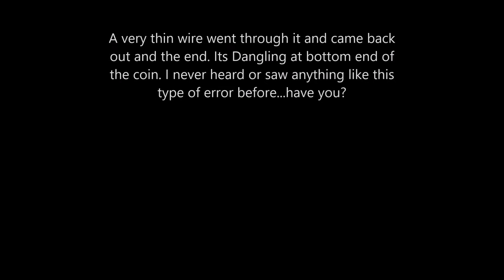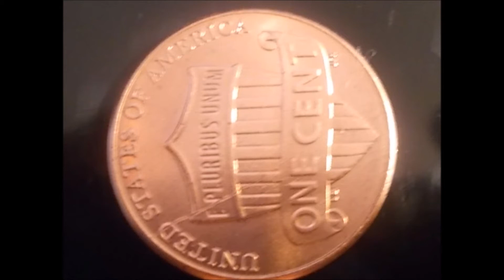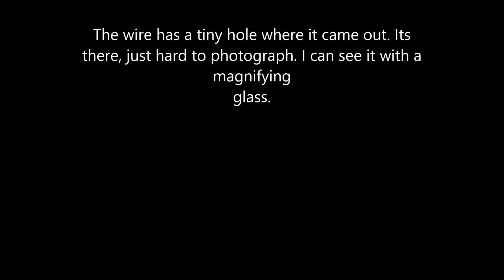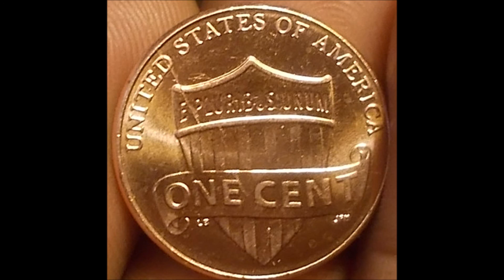2016 Lincoln Cent National Treasure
2016 stuck thru error on reverse and front.  After 2000 its hard...to find any US mint genuine errors. Its a one in a million shot to find a coin like this one. I googled it up and nothing big or like this showed up. So I guess...Merry Christmas!!  Two Thumbs Up!! God Bless America!